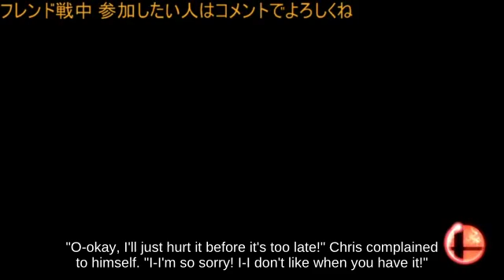Tether Recovery Peach using X Bomb ⛽🍌🦴 picking up Shellcreepers and Sidesteppers!!? - Ultimate